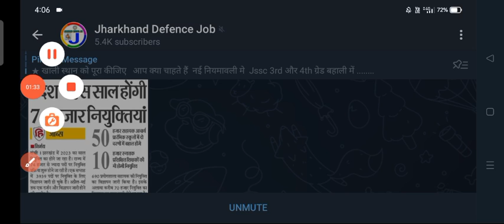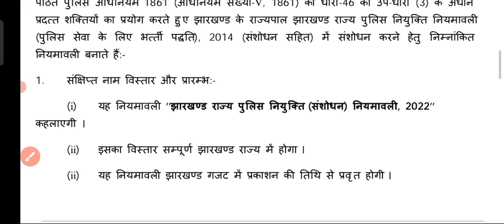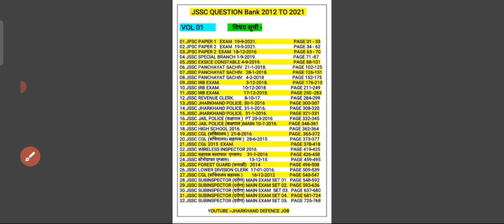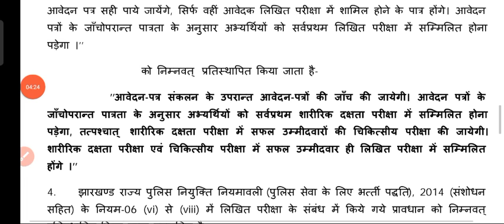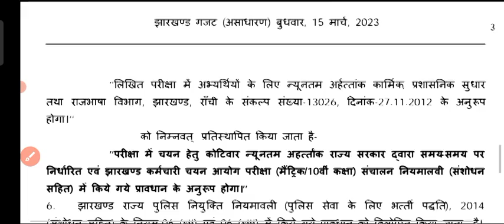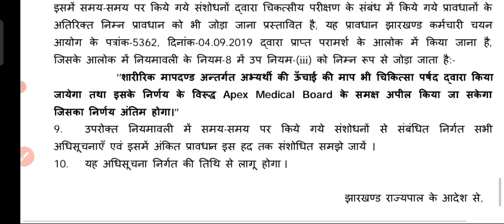झारखंड सरकार ने जारी किया गजट ! पद-झारखंड पुलिस ! 1600 दौड़ होगी या 10 KM | मैट्रिक पास